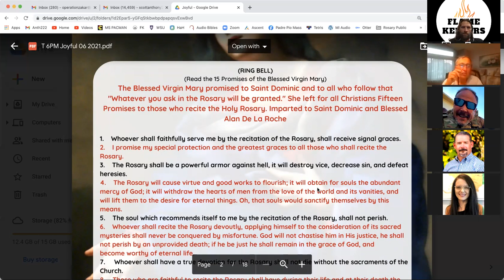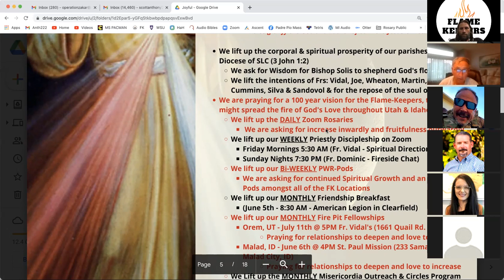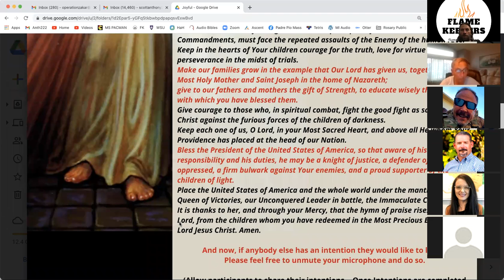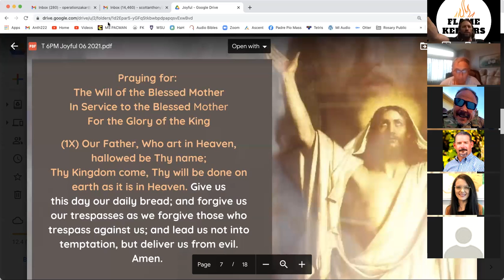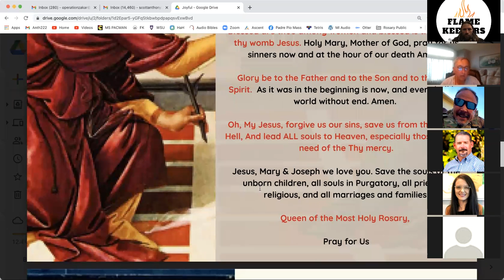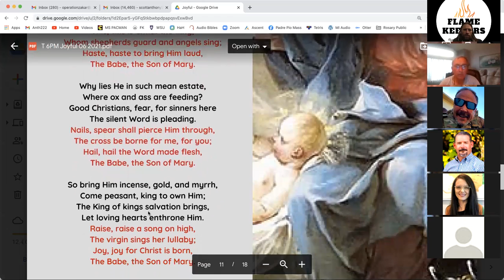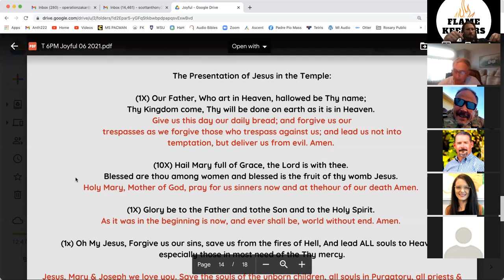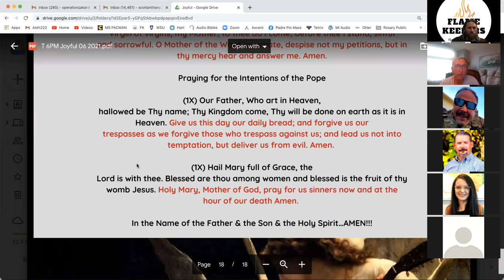Joyful Mysteries Rosary Prayer (Zoom 6AM - Bob & Scott)